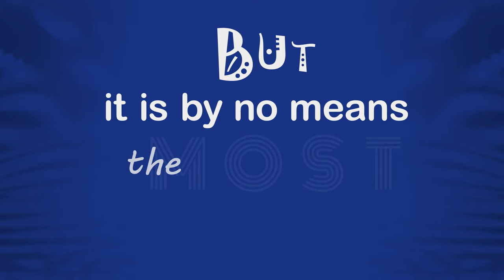Dr Who - Robert Holmes Quote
Dr Who quote from 1973 (by the great Robert Holmes) animated in Adobe After Effects.